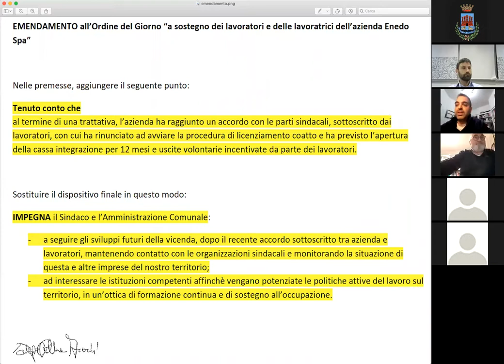Comune di Osimo - Consiglio del 22 dicembre 2021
Consiglio del 22 dicembre 2021 - Canale ufficiale istituzionale